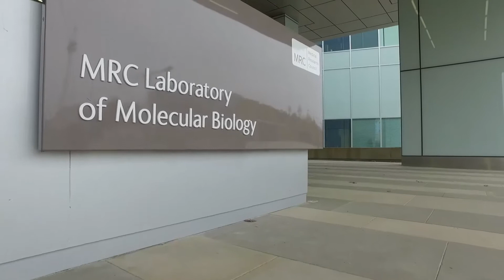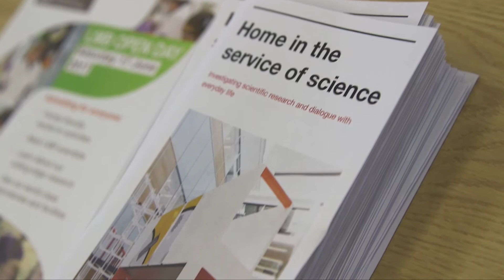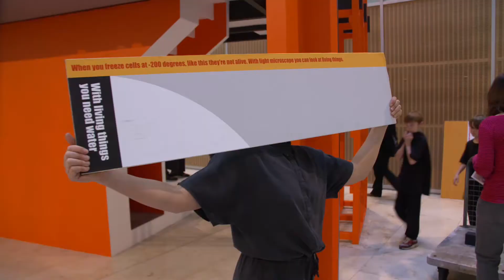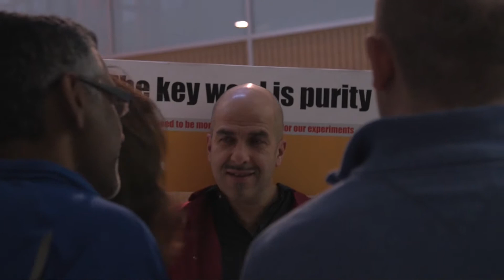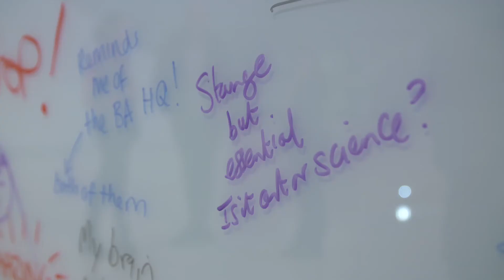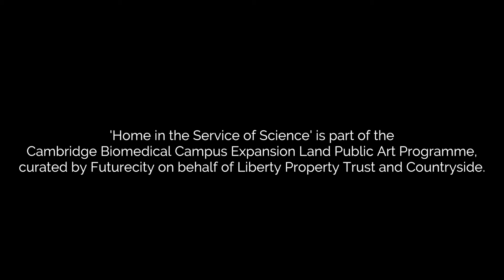Home in the Service of Science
30 Bird and public works' performance of Home in the Service of Science at the Laboratory of Molecular Biology, Cambridge, part of Cambridge Festival of Ideas.